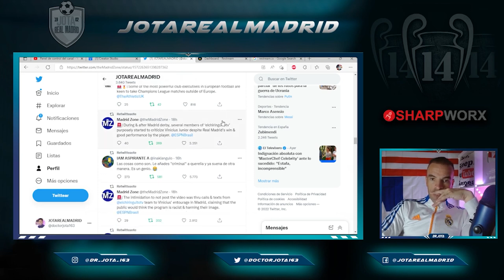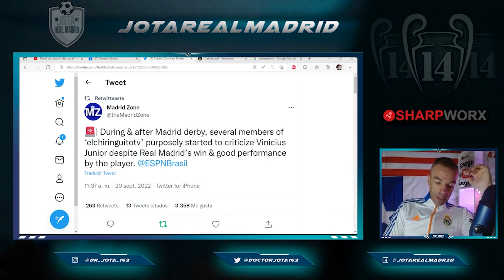ATAQUE COORDINADO | Actitud SOSPECHOSA de algunos colaboradores de El Chiringuito tras el encuentro